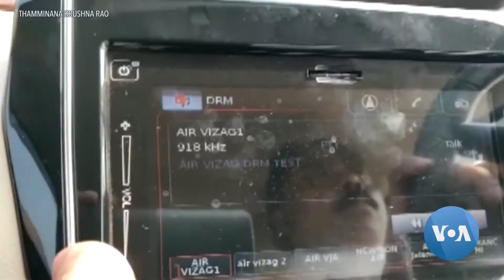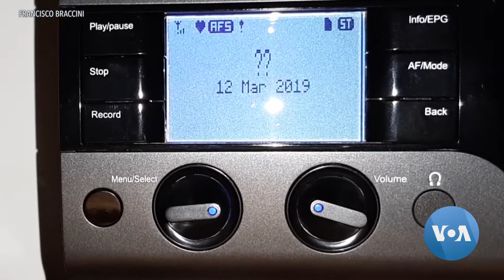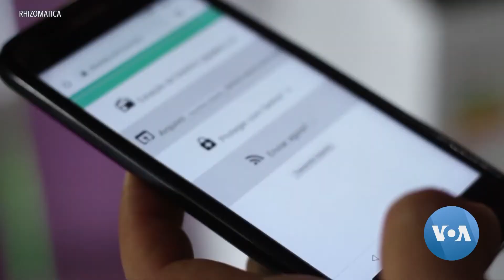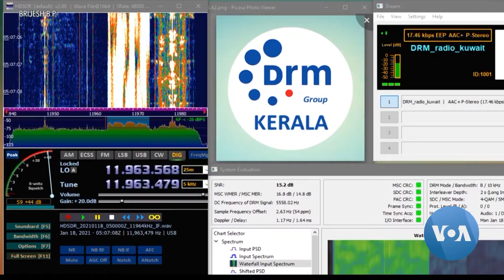New Digital Radio DRM Technology